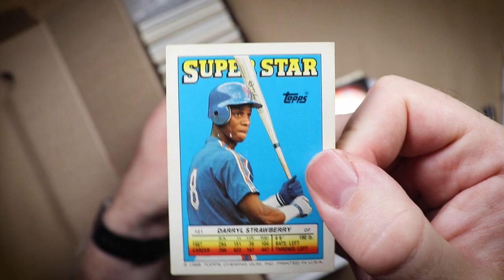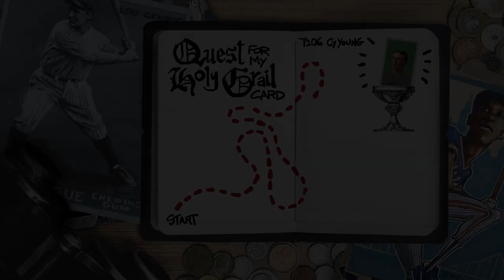Darryl Strawberry Marker Doodle for Jerzy1207 // Quest for my Holy Grail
Today we’re doing a marker doodle of Mets legend, Darryl Strawberry commissioned by Jerzy1207.